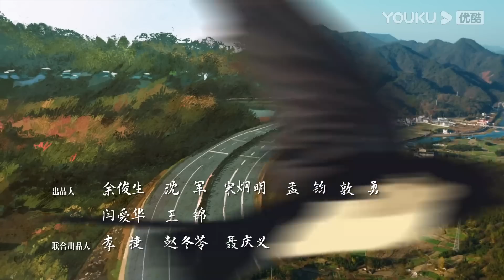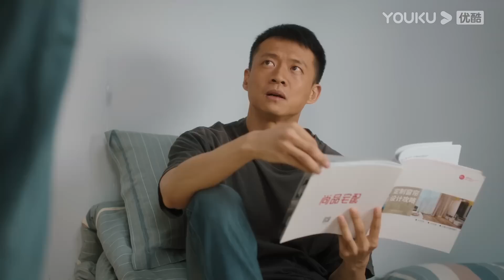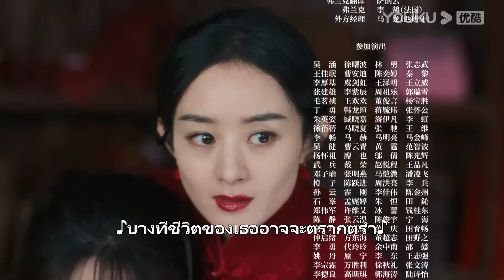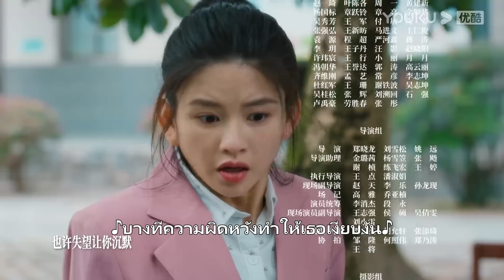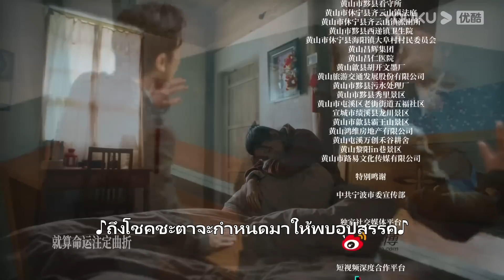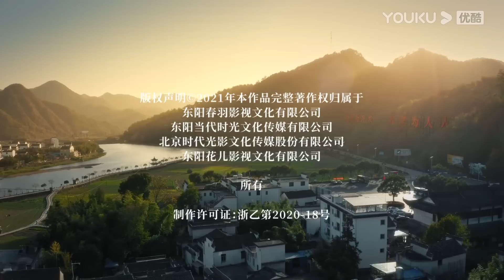ซับไทย | ความสุขของซิ่งฝู The Story Of Xing Fu EP19 | จ้าวลี่อิง/หลิวเวย/ถังเจิง | YOUKU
ความสุขของซิ่งฝู The Story Of Xing Fu ：เรื่องราวของหญิงสาวชื่อซิ่งฝู เพราะเกิดเรื่องในวันแต่งงานทำให้เธอมีปัญหากับผู้นำหมู่บ้านว่านซานถัง จึงถูกเขาตอบโต้ด้วยการจัดสรรที่ดินทำการเกษตรไปทำเป็นโรงงานเคมี เธอได้ปกป้องที่ดินของเธอด้วยความกล้าหาญจนสามารถแก้ไขปัญหาได้ แต่เรื่องยังไม่จบแค่นั้น สุดท้ายซิ่งฝูถูกบีบคั้นให้เธอต้องย้ายไปทำงานในเมือง เธอได้เรียนรู้สิ่งต่างๆและได้นำความรู้ที่เล่าเรียนมาจากเพื่อนในสำนักทนาย มาช่วยเหลือชาวบ้านเพื่อปกป้องสิทธิทางกฎหมายและผลประโยชน์ของเกษตรกร เส้นทางชีวิตของซิ่งฝูจะเป็นอย่างไร ติดตามได้ที่ช่อง YOUKU

★นักแสดงนำ：จ้าวลี่อิง/หลิวเวย/ถังเจิง/หลัวจิ่น/จางเขออิ๋ง/หลิวเหยี่ยนเฉิน/ซินเผิง/ซ่งหยวนฝู่/อู๋กัง/ฮุ่ยอิงหง